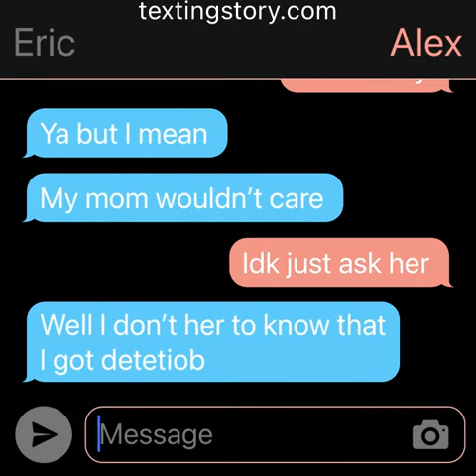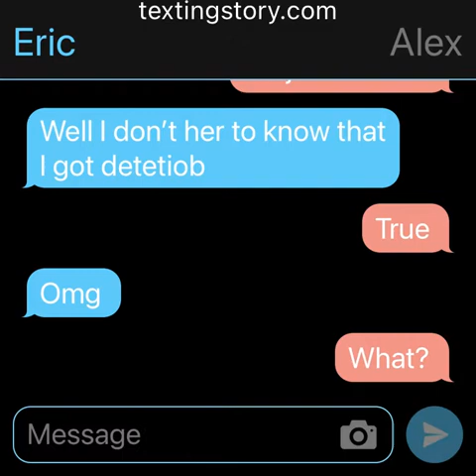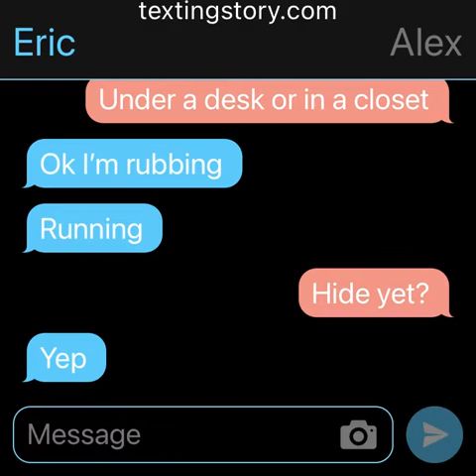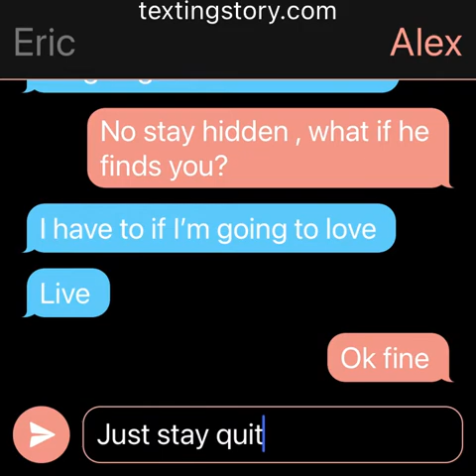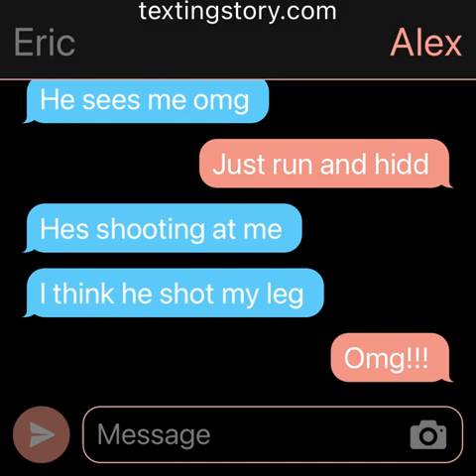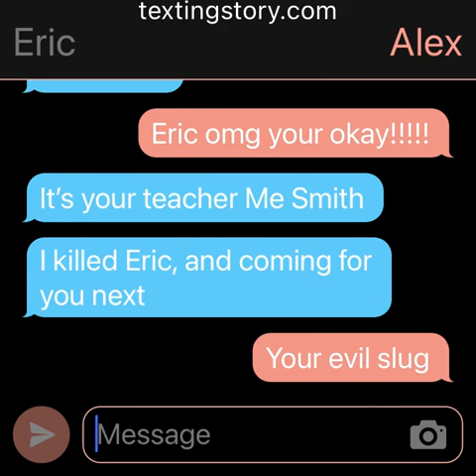The Evil Teacher || Text Story